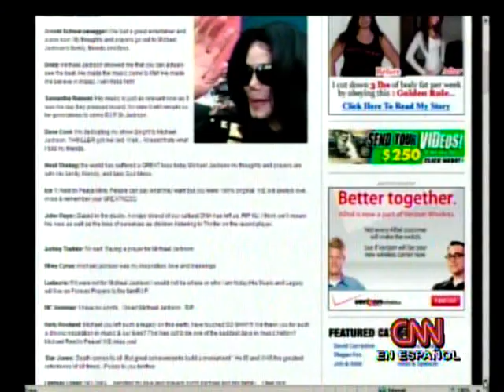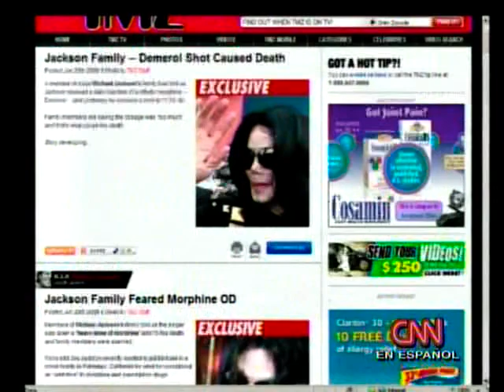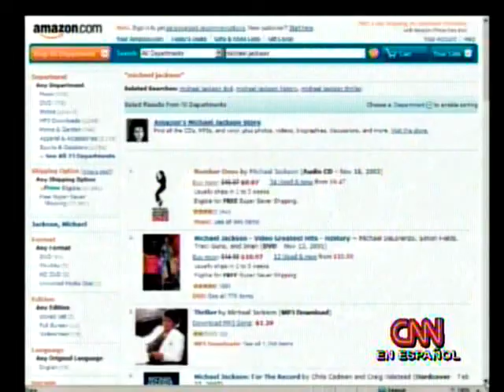En internet se dio a conocer primero la muerte de Michael Jackson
La muerte del rey del pop en internet
de Clix de CNN en español